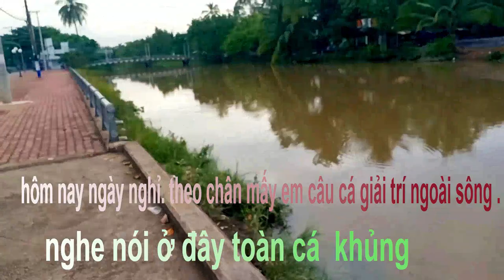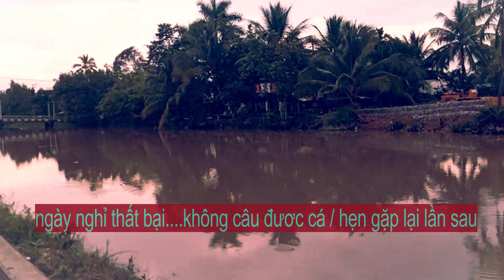PHẠM VỦ /theo mấy em trai đi câu cá khủng ở ngoài sông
du lịch,.ẩm thưc ,giải trí, khám phá tông hơp